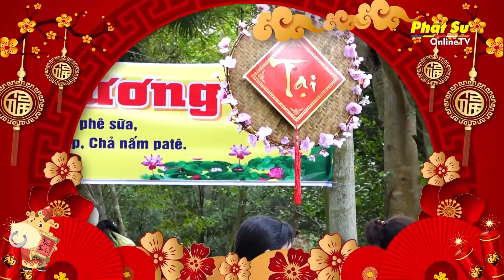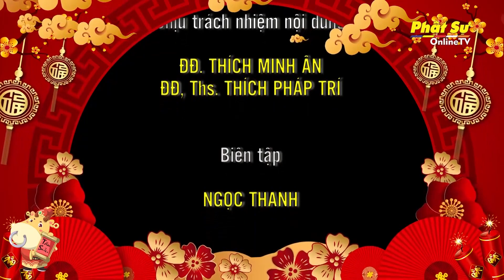Xuân về kể chuyện Tết xưa - THƯỢNG TỌA THÍCH THIỆN THUẬN